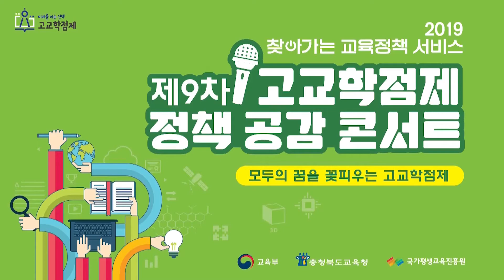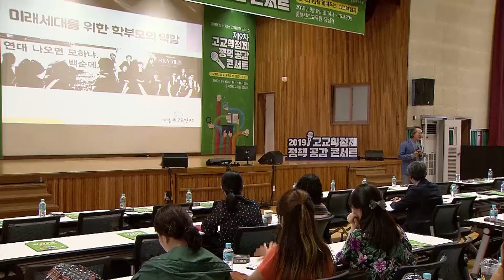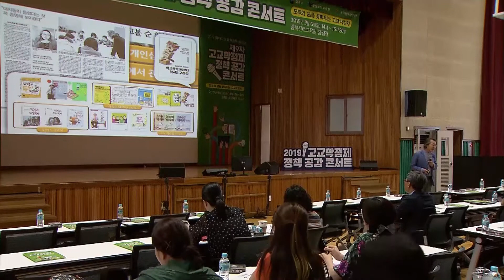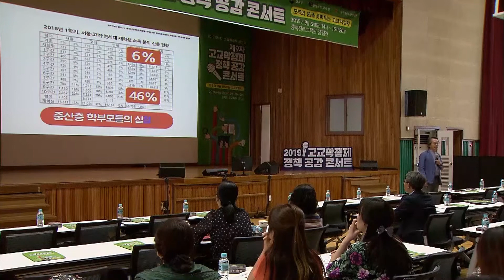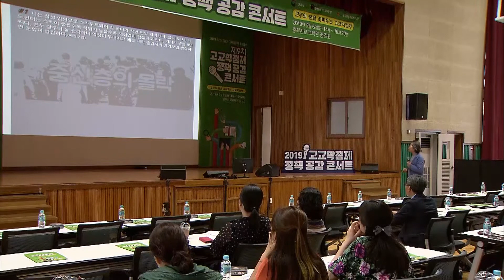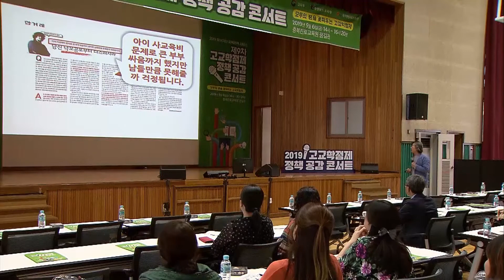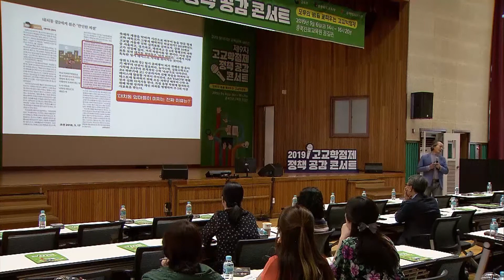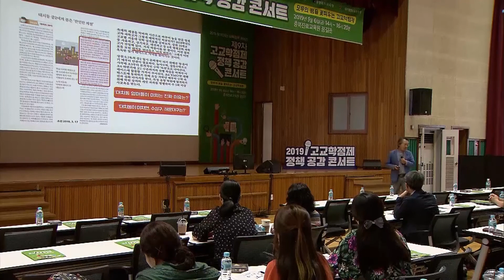제9차 2019 고교학점제 정책 공감 콘서트 - 충북편 [교육부]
2019년 제9차 '고교학점제 정책공감콘서트' 충북 편 중,
'미래세대를 위한 학부모의 역할'(박재원 아름다운배움 소장) 강연을 공개합니다.

장소: 충북진로교육원 꿈길관